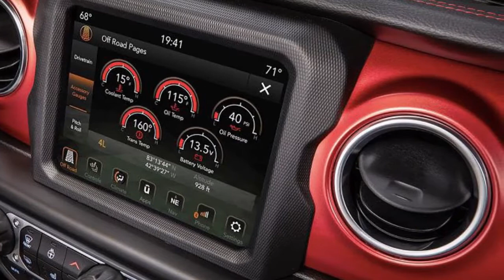2019 JEEP WRANGLER Review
2019 Jeep Wrangler Review Redesign Interior Release Date.
New 2019 Jeep Wrangler Price $30,300 MSRP.